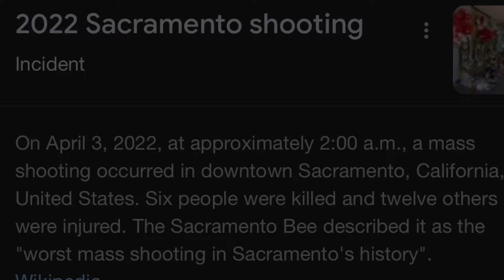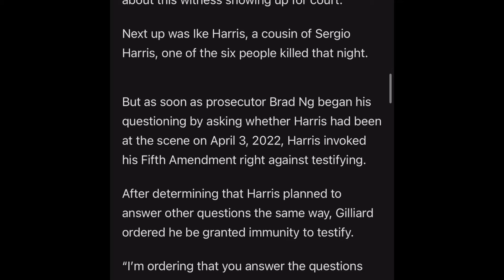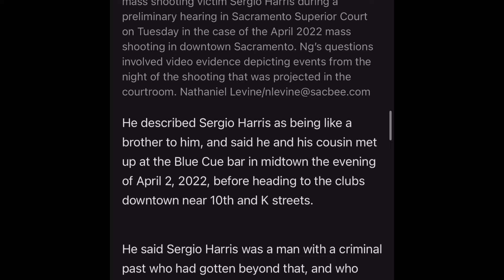Downtown shooting update (2year anniversary)